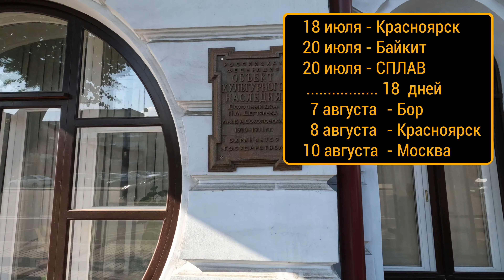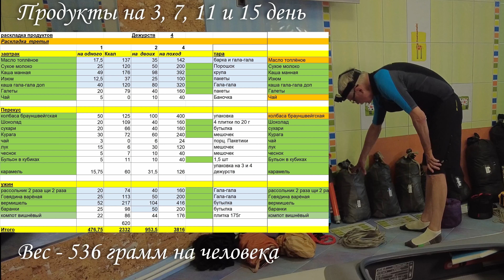Подкаменная Тунгуска вдвоём Часть 1 НАЧАЛО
Подкаменная Тунгуска вдвоём. Часть 1. Подготовка к автономному путешествию. Подробно.
00:00 Залог идеального путешествия - тщательная подготовка
00:17 Выбор: Колчим, Хатанга спорт, Морской каяк, двойка ИТИВИТ Х500
01:42 Маршрут от Байкита до Бора
02:08 Тунгуска - место где живут эвенки. Гигантские каменные столбы
02:37 Заброска и выходы с маршрута
03:07 План-график движения
04:25 Подготовка к путешествию
04:37 Раскладка  продуктов
04:55 Замена штатного оборудования и небольшие переделки Х500
05:54 Без чего можно обойтись
06:20 Что берём
07:03 Лоция
08:15 Безопасность
09:24 Красноярск
10:12 В Байкит
10:23 Стапель
11:14 Первая стоянка. Потерял топор
12:23 Жизнь наладилась